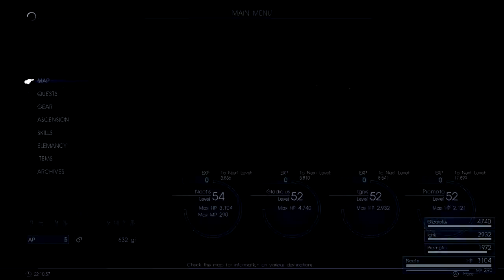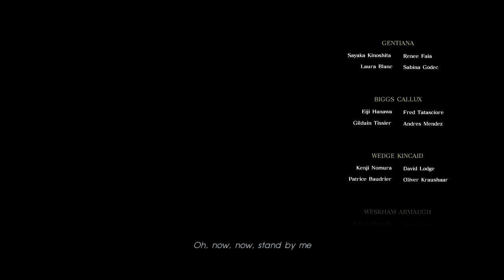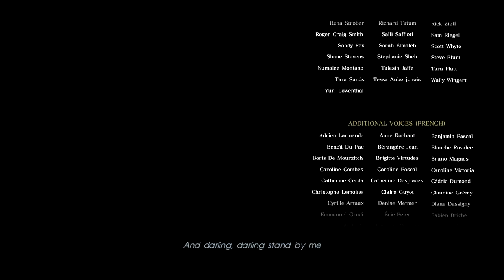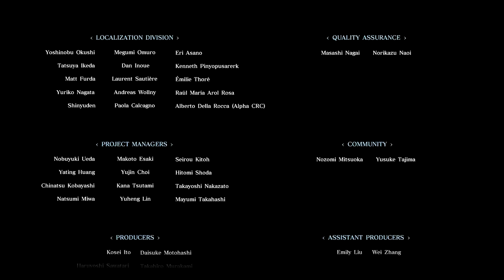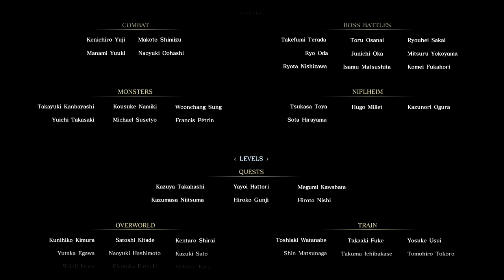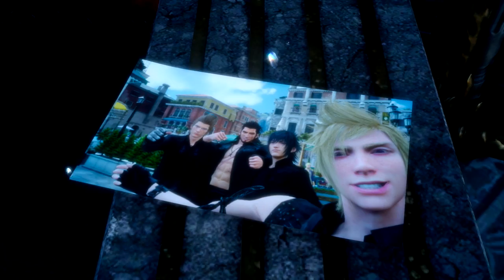Final Fantasy XV // Part 31 (FINALE): The Cure for Insomnia - ReviewHaven Gaming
And so ends FFXV.

Not sure if I'm also going to do the DLC. As of this upload/writing, I currently own Episode Gladiolus, but don't know if I'm going to be able to get the other episodes as well ( Had $5 to burn, so picked it up. ). You'll know next Wednesday if I've decided to do it or not!